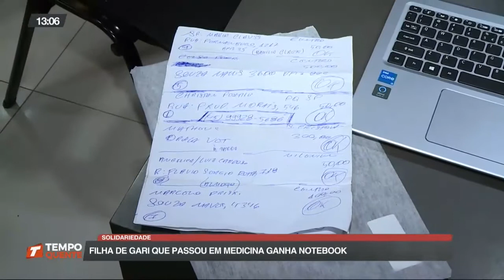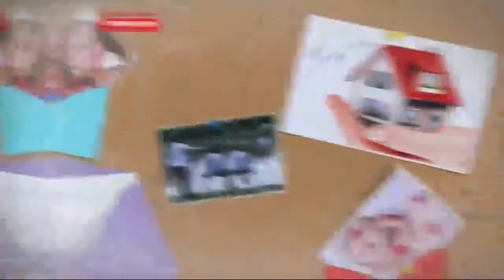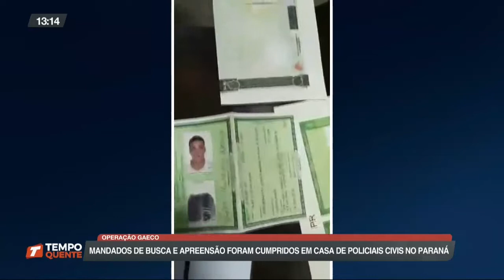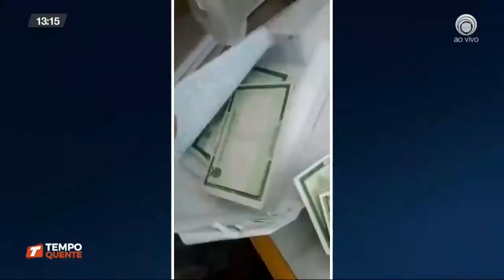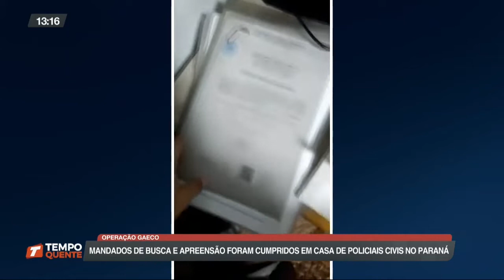01-06 Tempo Quente - Bloco 01